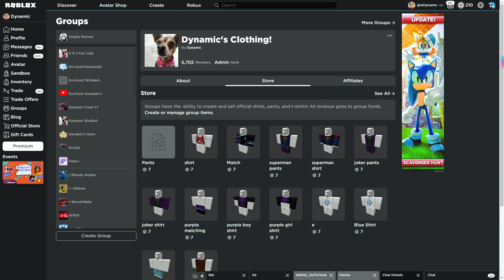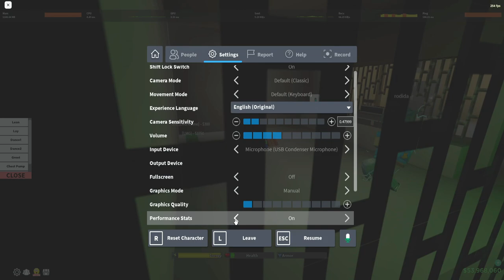⭐ Raiding as Neymar with Blue Star ⭐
GOALLLLLLLLL! FIFA 2022!